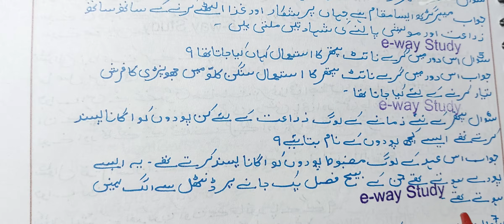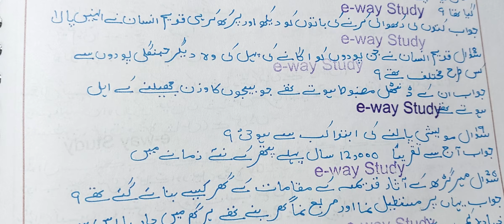class 6 social science chapter 3 with answers and important questions